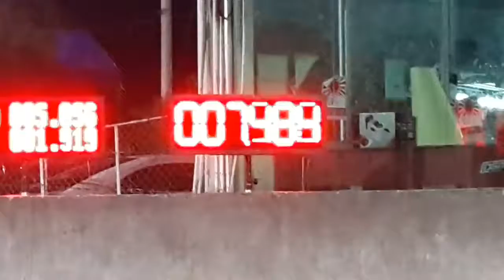หัวโตซ้อม ๆ 10 008 sec ยกคันเร่งก่อนเข้า 402m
😂😜     😂😜  If you can't meet your youtube channel, please watch and register your spiritual channel for yourself,
And you are not satisfied, do not be pleased or have complimented the channel. Please give me the comment o below {cilp video} sincerely .